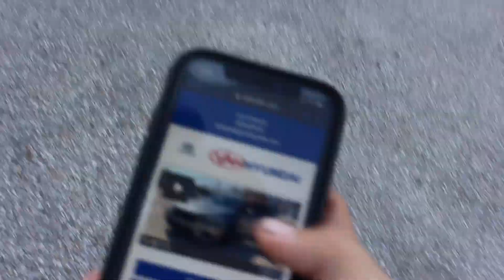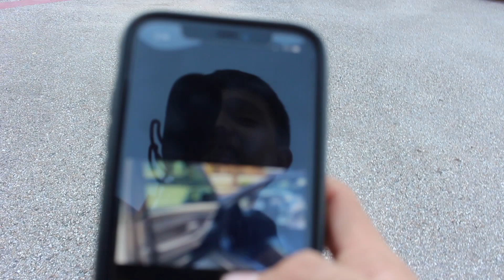Jose's New Car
Introducing new adition to the Notorious Racing Crew